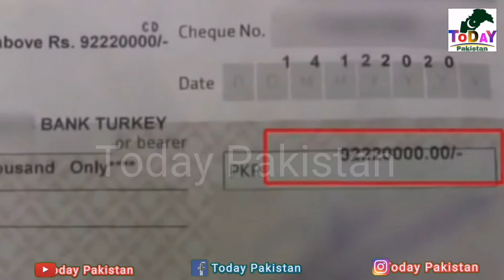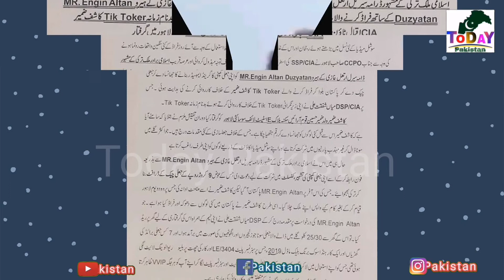TikToker Arrested Fraud With Ertugrul